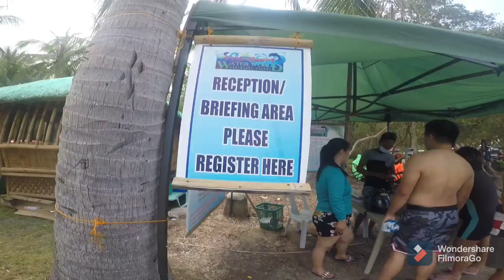Cute Angel's Water World Adventure Resort / Tondol Beach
Our First Stop bago mag check-in..

This water park is located @ Anda Pangasinan.
A 4-6 hours ride from Baguio.